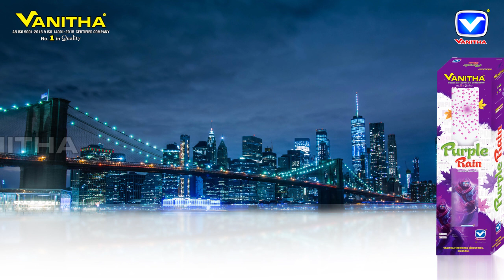VANITHA FIREWORKS INDUSTRIES | PURPLE RAIN |2020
VANITHA FIREWORKS INDUSTRIES | WE STRIVE TO MAKE WORLD CLASS PRODUCTS THAT DELIVER THE BEST QUALITY.